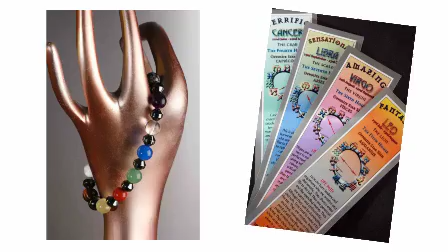Gem Stones - Rosewood Gifts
Curious about gemstones & crystals, astrology, crystal dowsing, birthstones or healing crystal?